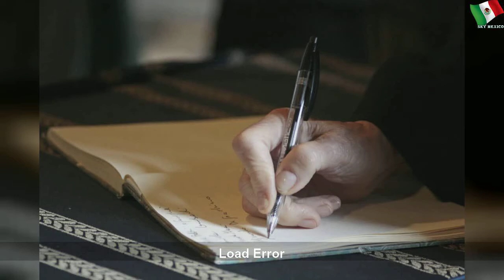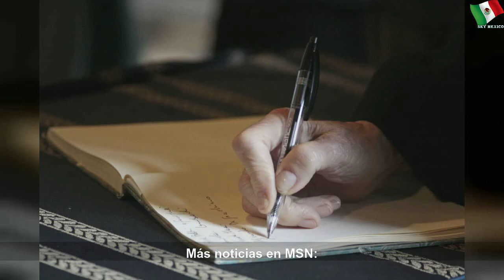¿Qué puedes heredar en un testamento? Te lo decimos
¿Qué puedes heredar en un testamento? Te lo decimos | Large Word
Cuando se elabora un testamento se puede disponer de las propiedades y bienes como se considere, y éste se pueden actualizar y modificar según sea la voluntad.